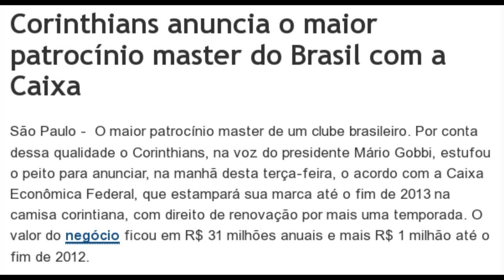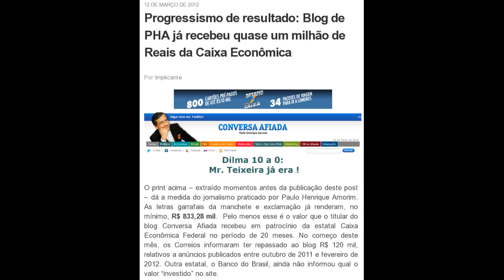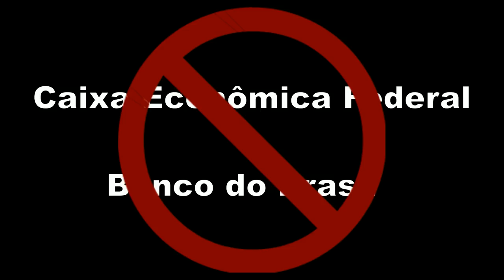Quem quer financiar o Corinthians?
A Caixa Econômica Federal e outras estatais financiam quem interessa ao governo. E a quem interessa financiar o governo?

Após ação popular, Justiça suspende
pagamento da Caixa ao Corinthians

Corinthians anuncia o maior patrocínio master do Brasil com a Caixa

Patrocínio da Caixa ao Corinthians gera protestos no São Paulo, que flertou com banco

Governo injetará até R$ 13 bilhões na Caixa e R$ 8,1 bilhões no BB

Corinthians encosta no Flamengo pelo título de maior torcida do Brasil

Progressismo de resultado: Blog de PHA já recebeu quase um milhão de Reais da Caixa Econômica

Irritado, Gobbi nega interferência de Lula em novo patrocínio do Corinthians